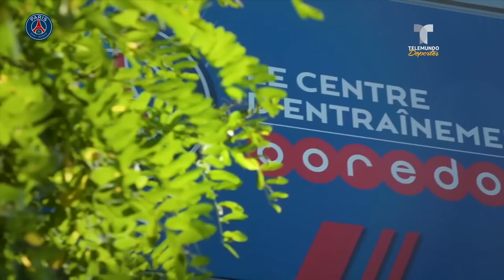Keylor Navas y el PSG: la doble maldición de Karim Benzema | Telemundo Deportes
El delantero francés atraviesa uno de sus mejores momentos, pero tanto el cuadro parisino como el tico se le resisten.